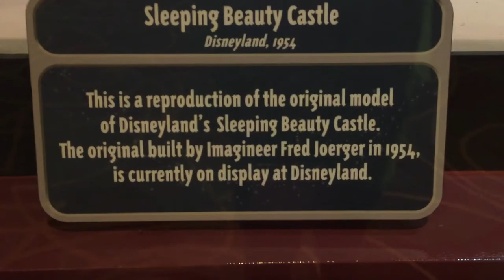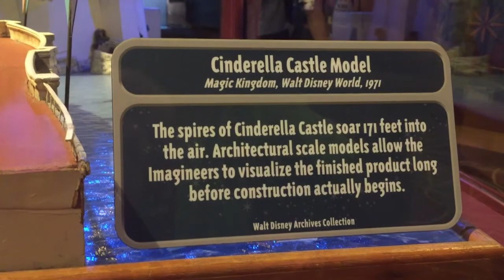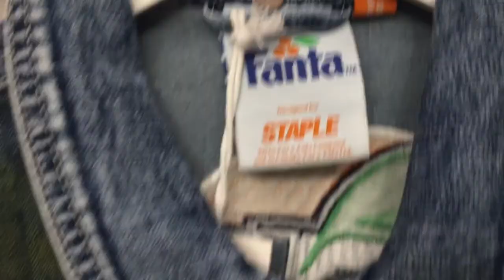Hollywood studios and Disney Springs Vlog! - August 2020